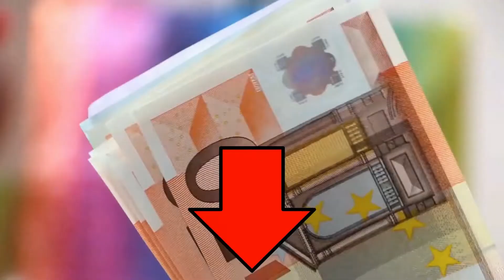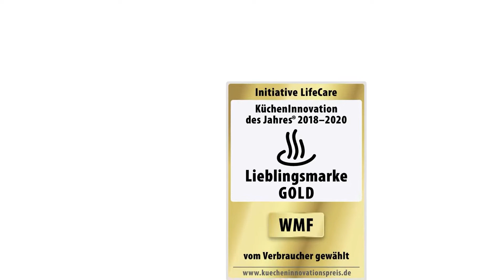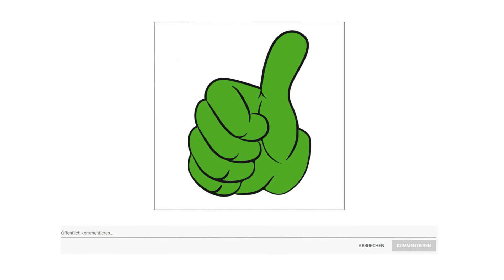➤ Raclette Test 2025 | Die besten 3 Raclettes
in diesem Video geht es um die besten Raclettes.

Der Qualitätssieger in unserem Raclette Test geht an den Rommelsbacher RCC 1500.

Diese Raclette und Grillgeräte im Schweizer Design bestechen durch Eleganz und hochwertige Verarbeitung. Das verchromte Gehäuse steht stabil und sicher und ist ein Blickfang auf jedem Tisch. Auf der gerippten Grillplatte gelingt alles perfekt ob Fleisch, Würstchen, Scampi, Fisch oder Gemüse. Gegrilltes erhält dabei die beliebten Grillstreifen. In den Pfännchen kann man leckere Snacks überbacken und würzigen Raclette Käse schmelzen. Die Temperatur des Grills kann mittels Thermostat nach Belieben stufenlos geregelt werden. Während einer Esspause können die Pfännchen im integrierten Parkdeck sicher und praktisch abgestellt werden. Grillplatte und Pfännchen sind mit einer hochwertigen Antihaftbeschichtung versehen, was für ein angenehmes Handling während des Grillens und anschließend für eine leichte Reinigung sorgt. Die Leuchtdioden verleihen dem eleganten Gerät modernen Chic und einem geselligen Abend besonderen Glanz.

Die alternative ist der WMF Lono.

Mit dem 1500 Watt starken Raclette lassen sich Raclette Käse oder leckeres Grillgut zubereiten. An der Seite befindet sich ein Regler zur variablen Temperatureinstellung. Diese ist mit LED Beleuchtung ausgestattet.
Neben dem typischen Schweizer Raclette Gericht mit Raclette Käse und Pellkartoffeln können in den Pfännchen auch andere Spezialitäten nach eigener Fantasie zubereitet werden. Unter der Grillplatte befindet sich eine praktische Ablage Parkstation für heiße, benutzte Pfännchen.
Für die Zubereitung von Raclette können 8 antihaftbeschichtete Pfännchen verwendet werden. Für die kratzempfindliche Beschichtung immer die mitgelieferten Raclette Schieber verwenden.
Die spülmaschinengeeignete Wende Gussplatte verfügt über zwei verschiedene Seiten. Auf der gerippten Oberfläche können Sie beispielsweise Fleisch, Fisch oder Gemüse grillen. Die zweite Seite der Wende Gussplatte ist unter anderem für die Zubereitung von Spiegeleier oder Crepes geeignet.
Für das typische Schweizer Raclette benötigt man pro Person 200 bis 300 Greamm Raclette Käse mit einem Fettgehalt von mindestens 45 Prozent. Den Käse in 5 Millimeter dicke Scheiben schneiden, eine Scheibe in ein Pfännchen legen, das Pfännchen in das Gerät stellen und schon beginnt der Käse zu schmelzen.
Die Wende Gussplatte wird in lauwarmen Wasser unter Zugabe eine Spülmittels mit einer Spülbürste reinigen.
Der Preis Leistung Sieger in dem Raclette Test ist der Tefal RE 4588.

Raclette Grill für spaßige Racletteabende für alle. Mit dem Raclette Grill Ambience können Sie sich auf einen raffinierten Raclette Grill freuen, mit 10 antihaftversiegelten Pfännchen für unvergessliche Abende unter Freunden oder mit der ganzen Familie. Ein sehr praktisches Gerät, da es auch als Grill verwendet werden kann. Dank des abnehmbaren Kabels lässt sich der Raclette Grill problemlos verstauen und bietet mit seiner Thermospot Temperaturanzeiger einen praktischen Vorteil.

Thermo Spot färbt sich rot, wenn das Gerät perfekt vorgewärmt und kochfertig ist.

Abnehmbares Anschlusskabel zur leichten Verstauung.

Tefal Antihaftversiegelung auf der Platte und den Pfännchen kein Anbrennen und leichte Reinigung.

10 Pfännchen inklusive. Bequem und sicher direkt am Gerät.